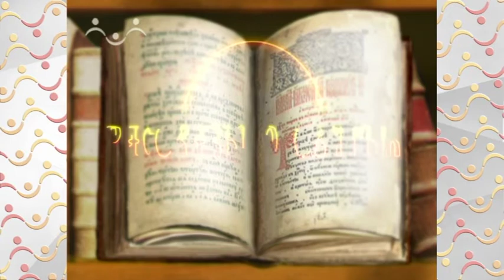Рассказы о Святых. Адриан Пошехонский